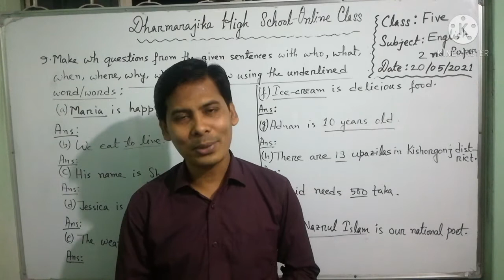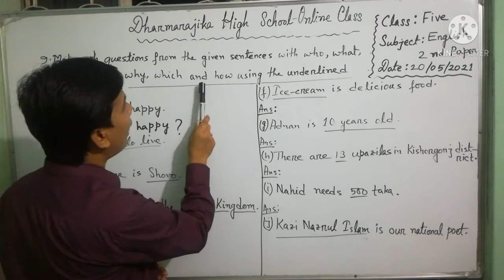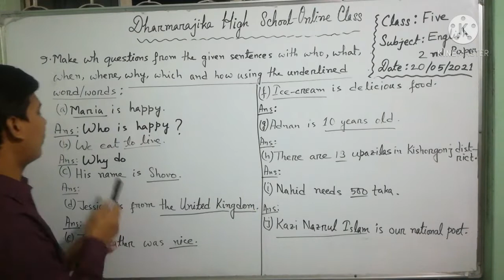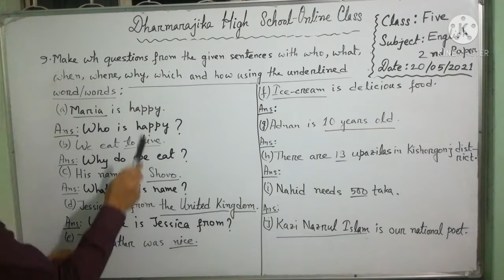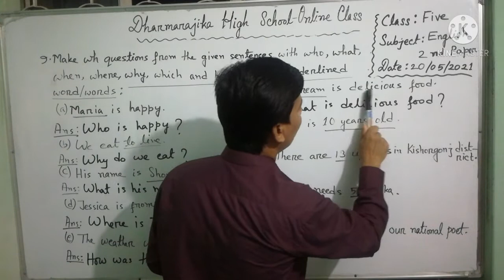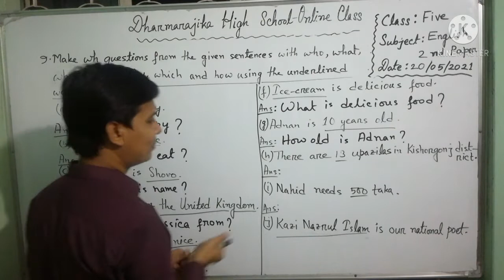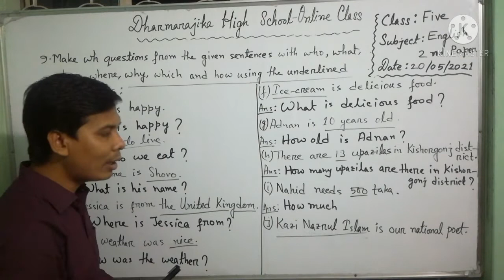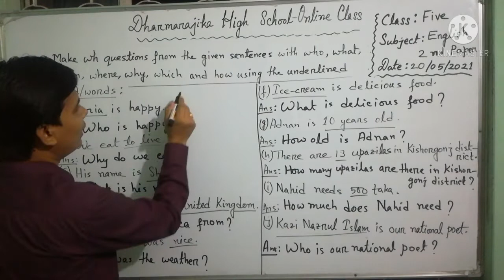Class 5, English, Question no 9, WH Question(Class no 5). Dharmarajika High School.